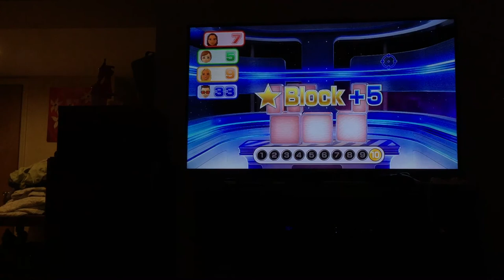Wii party u Big Bang blasters Player Vs Na-Rae Vs Susie Vs Sara (Master Difficultly)